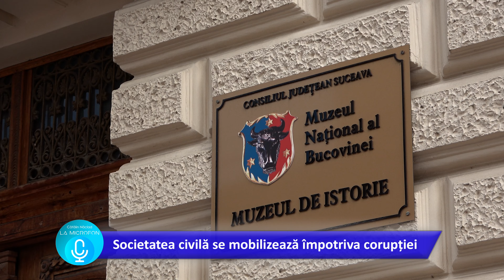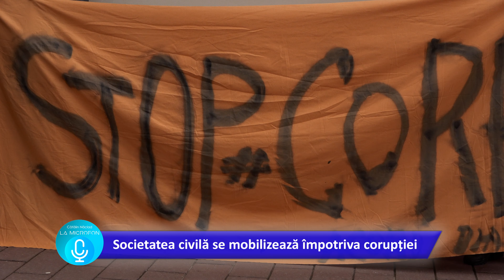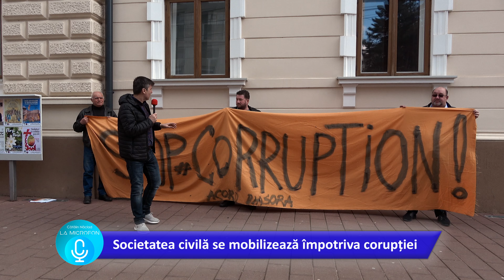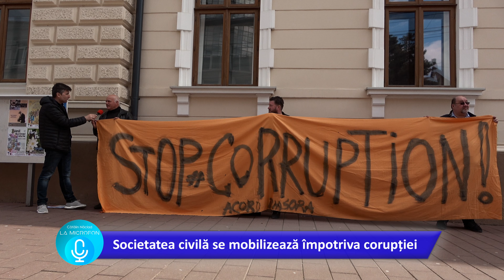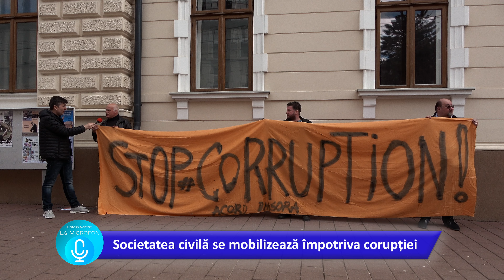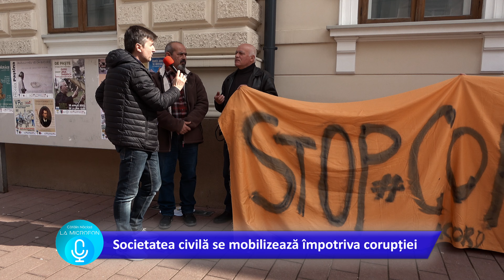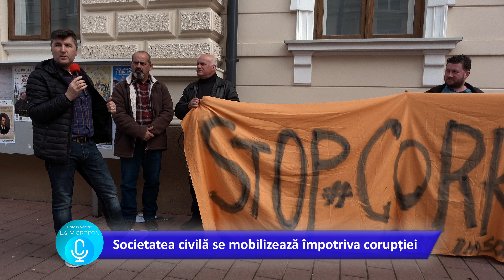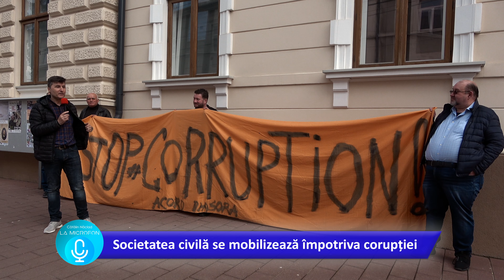Societatea civilă se mobilizează împotriva corupției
Bucovina este recunoscută pentru frumusețea peisajelor sale naturale și pentru patrimoniul său cultural bogat. Nu degeaba a fost votată destinația anului 2023 la categoria: Tărâmuri cu istorie și tradiție. Cu toate acestea, în ultimii ani, Bucovina se confruntă cu o serie de probleme serioase care amenință atât mediul înconjurător cât și viața comunităților locale.
Toată lumea a auzit de furtul de lemne, o practică  ilegală (probabil cu mulți bani negri in joc) care distruge parcurile naționale și zonele protejate.
O altă rană a Bucovinei este groapa de gunoi de la Mestecăniș, comuna Pojorâta, care mai bine de zece ani este subiectul unor procese în instanță interminabile cu crescătorii de animale ce-și văd pusă în pericol activitatea.
Balastierele care funcționează pe malurile răului Moldova aduc zonele naturale protejate într-o stare avansată de distrugere.
În fața acestor probleme majore, o parte din activiștii de mediu suceveni și nemțen și-au unit vocile pentru a atrage atenția autorităților pentru a lua măsuri eficiente și a stopa activitățile ilegale  care afectează regiunea.

Cum poți face asta?  👇
✅ Apăsând pe clopoțel 🔔 și selectând Toate/All, pentru a primi notificări cu cele mai noi postări ale canalului RADIOMPLUSFM.ro